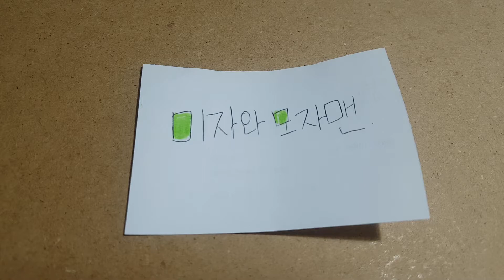소설)8.일주일이 지났다 9 도망치다